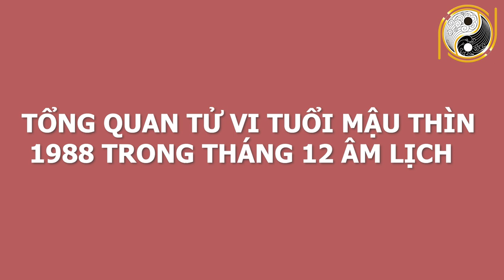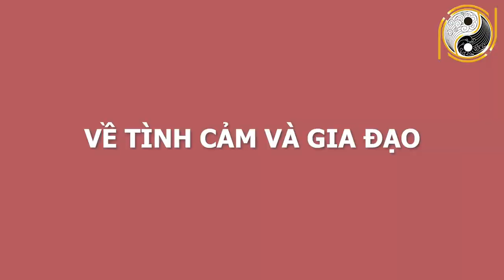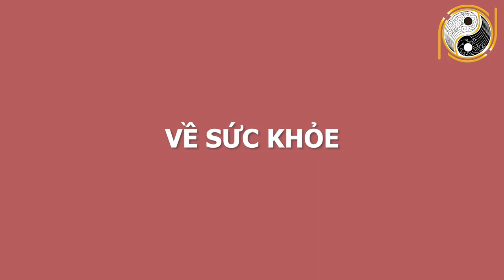Tháng 12 ÂL Con Giáp Này Số Đen Như Chó Mực, Muốn Hết Xui Xẻo CHẠM NÓC GIÀU SANG Phải Biết Điều Này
01. Linh phù giải hạn
02. Hồ lô hóa giải Ngũ Hoàng
03. Mai Hoa Phú Quý
04. Gương bát quái tinh cầu
05. Kim bài thái tuế 2023
06. Vòng tam hợp Dần Ngọ Tuất
07. Vòng tam hợp Thân Tý Thìn
08. Vòng tam hợp Hợi Mão Mùi
09. Vòng Tam Hợp Tỵ Dậu Sửu
10. Bát bảo tâm kinh
11. Minh Quang pháp bảo cầu
12. Minh Quang pháp bảo lục giác
13. Tỳ Hưu Lộc Tài (Đồng)
14. Tỳ Hưu Khai Vận ( Bạch Ngọc)
15. Bách Niên Tụ Tài ( tụ tài lộc)
16. Song long ngọc ấn ( ấn thăng quan)
17. Kim bài ngũ Lộ Thần Tài
18. Hồ lô bình an ( treo xe)
19. Móc khóa văn xương
20. Ống bút văn xương gỗ đào
21. Bút văn xương gỗ đào
22. Bút văn xương gỗ đào nhỏ
23. Hoa mai kim tiền ( mạ vàng )
24. Các vật phẩm phong thủy khác Tháng 12 ÂL Con Giáp Này Số Đen Như Chó Mực, Muốn Hết Xui Xẻo CHẠM NÓC GIÀU SANG Phải Biết Điều Này.
Qúy vị và các bạn thân mến, bước sang tháng 12 âm lịch năm 2020 vận trình của các con giáp cũng dần thay đổi. Có con giáp giàu có hơn người nhưng cũng có con giáp nghèo rớt lá mồng tơi. Xem tử vi tháng 12 âm cho thấy có Con Giáp Này Số Đen Như Chó Mực, Muốn Hết Xui Xẻo CHẠM NÓC GIÀU SANG Phải Biết Điều Này. Vậy để biết chi tiết con giáp may mắn này và làm điều gì để trúng lớn như vậy? Kênh Phong Thủy Gia Cát xin nời quý vị và các bạn cùng xem hết video này nhé!